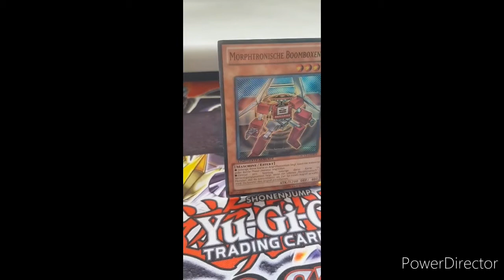Morphtronische Boomboxen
Yu Gi Oh 5ds